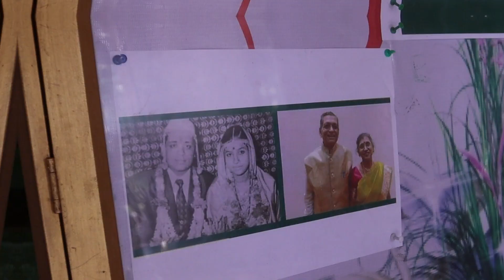50th Anniversary Celebration of Aai Pappa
We Specalize into family functions of all events 📸